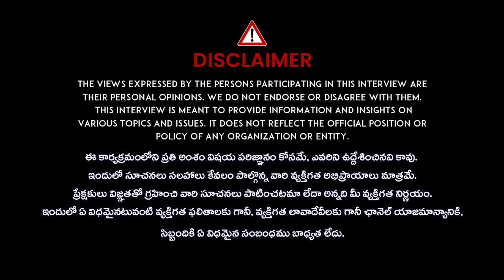అడ్డంగా దొరికిపోయిన నిర్మాతలు, డైరెక్టర్లు | Casting Couch in Malayalam film industry | iDream